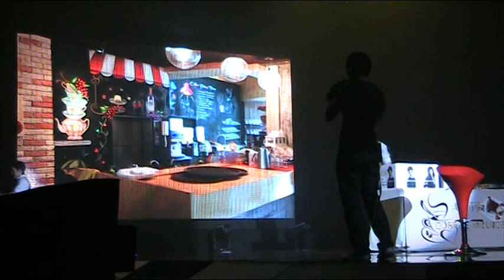คู่จิ้น: Tao Kacha At Love The Series, พูดแซวกัน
Two cute boys from Academy Fantasia Season 8 are Sattapong "Tao" Phiangphor and Nontanun "Kacha" Anchuleepradit make their debut large concert, "Tao Kacha At Love The Series" at CenterPoint Studio in Soi Lasalle on Sept 9, 2012.

Tao and Kacha are offering for a show to combine Tao's series "Coffee Prince" with Kacha's sitcom "Sathanee Rak Pak Rob."